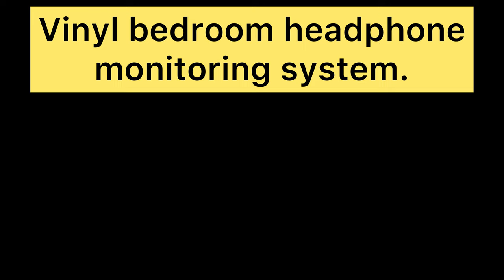Headphones Setup for Vinyl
Headphone Setup For Vinyl:

-Turntable: Rega RP8 with Apheta3 MC cartridge
- E.A.T Glo Petit MM/MC hybrid vacuum tube phonostage
- SPL Phonitor2 headphone amplifier/preamp, studio-grade
- headphone 1: HiFiMan HE6se planar headphones
- headphone 2: Audio Technica ADX 5000 dynamic driver headphones
Accessories: Blue Note brush and Hudson HiFi ultrasonic stylus cleaner